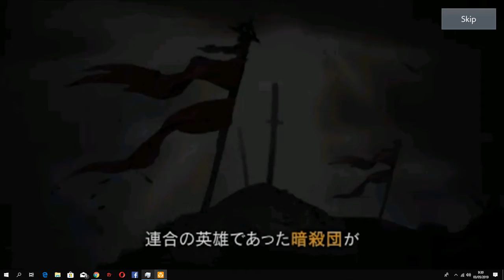MMORPG lebih bagus AxE Global!! FAITH Gameplay (JP)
Sorry kalo agak lag soalnya download sambil main

FAITH is a mobile action RPG game published by Nexon. The game is about two kingdoms fighiting each other due to their ideological conflict between freedom and order. Players would join one of the kingdoms and participate in the battle for gaining territories from your enemy. Players could also choose to have personal, team or guild battles. There are 6 characters for players to choose from and players are able to fully customize them.